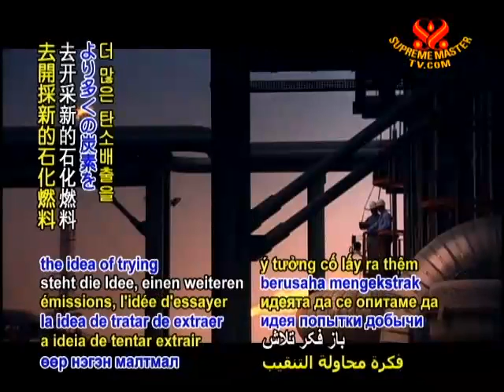英國評估鑽取頁岩天然氣的可能危險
Smtv  11/02/14
為了增加能源，英國已開始從地下頁岩鑽取天然氣，但由於各界質疑環境與健康的影響，下議院專責委員會（House of Commons Select Committee）已開始調查鑽探天然氣過程的安全性。這種水力壓裂法將化學液體以幫浦打入井中使頁岩破裂，天然氣隨管線排出而加以收集。美國開採頁岩天然氣已有數年之久，有些研究顯示在鑽探地點附近的飲水水源有甲烷（methane）及廢水增加的現象，在紐約州等地，因為有人發現住在頁岩天然氣井附近的民眾能從水龍頭點燃水中的天然氣，因此這些地區的鑽探計畫已停擺，等候進一步調查。綠黨議員菲利浦米歇爾（Philip Mitchell）住家就在英國布萊克浦（Blackpool）的天然氣井附近，他已開始連署請願，希望鑽探行動停止，直到確定這種技術對人體及環境都安全後再繼續。廷德爾氣候變化中心（Tyndall Center for Climate Change）的凱文安德森教授（Professor Kevin Anderson）也擔心頁岩的鑽取天然氣過程，可能會造成溫室氣體（greenhouse gases）的增加：「我們現在必須急速降低碳排，因此在這個時候去開採新的石化燃料增加碳排量，完全違背了我們所需因應的氣候變遷（climate change）挑戰。」